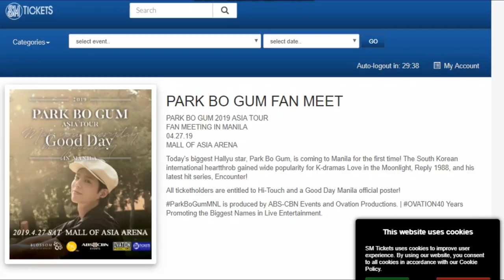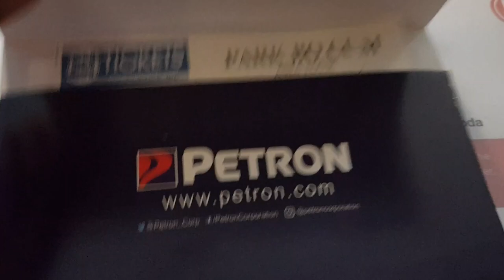How to claim SM Tickets after buying online - FAQ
This is one of the MOST frequently asked questions.haha
*Go to your smtickets counter (either sa sm cinema or dept store, check the outlets in smtickets.com)
*Bring ID and credit card used because they check information. KUNG sa parents niyo na can't get it with you, ask for their authorization letter and photo copy of their cc's (back and front to be safe).
*Go to your nearest SM or call SM Tickets (470-2222) to ask to make sure
*You can't reserve tickets or use cash when buying online.
*You can claim anytime BUT i suggest doing it before the concert to avoid any hassle on d-day

Your questions may have been answered in my other FAQ / TIPS video, please watch first: